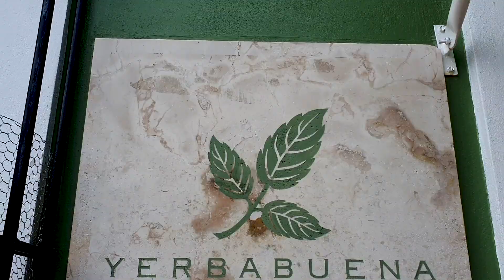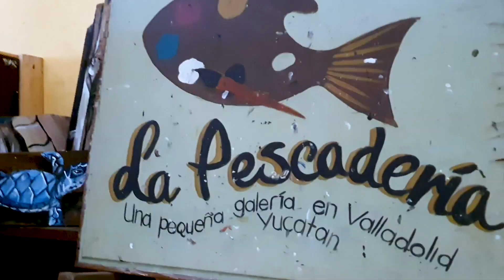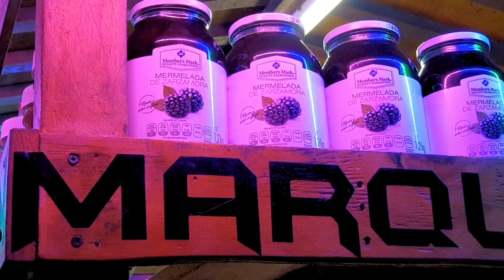Valladolid Mexico Mystery Box Giveaway | Local Nomads Vlog #14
Hey friends, it's Gabi & Adam again.

Happy Holidays, Merry Christmas, Happy New Year! Whatever you've been celebrating, we hope you've been having a good one!

As digital nomads, we've made a lot of great friends all around the world. We'd love to send you all gifts for Christmas, but that would be impossible. So this year, instead of sending a pile of gifts to all of our friends around the world, we're sending just one gift. A mystery box filled with snacks and surprises from Valladolid, Mexico!

The winner will be announced on our Instagram on 20 January 2020.

In this video, we brave the Christmas Eve chaos and hit the streets of Valladolid, Mexico in search of local gifts for our mystery box. Along the way we'll show you a few of our favorite spots around Valladolid, this tiny Yucatecan town that we've come to love so much.

If you want to learn more about living in Valladolid as a digital nomad, check out the Valladolid travel guide on our

We're Gabi & Adam, a couple of long term travelers sharing our digital nomad lives with you.